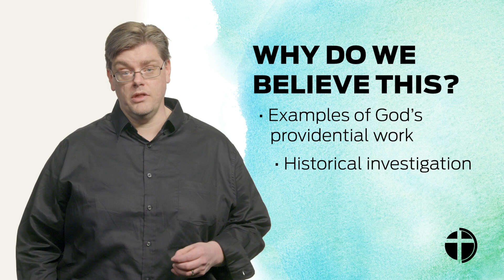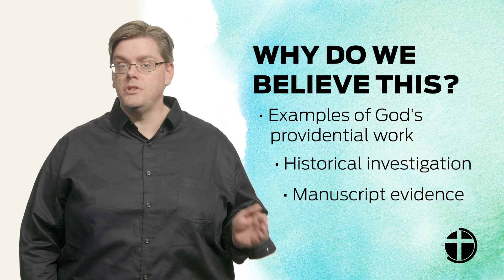Has the Bible Been Changed Since It Was First Written?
If the Bible was written thousands of years, and copied and re-copied again and again, how can we know for sure that what it says is what its original authors intended? This is an important question, and one we’ll explore together in this video.

Learn more about the 99 Essential Christian Doctrines found in The Gospel Project